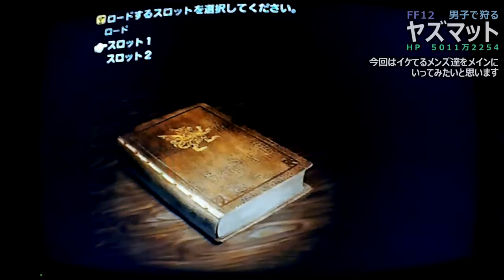【FF12】 男子で狩るヤズマット 【HP 5011万2254】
Xランクの最強モブ ｢ヤズマット｣ をイケメン達で狩り挙げてみたいと思います
50,112,254もあるHPをノーカットで擦り下ろし削り斬ります

[00:02:50] 戦闘準備
[00:04:19] 討伐開始
[00:04:43] 持物検査
[00:11:56] ダイソン 一発目
[00:32:02] ▼ トウルヌソル
[00:32:20] 最大与ダメ(9999)
[00:35:05] ヨシ！
[00:37:30] ちょっと無理 アーシェ姐さん 御助力お願い致します
[00:46:09] ▼ 蠍のしっぽ
[00:50:36] ▼ デュランダル
[00:51:27] ▼ フォーマルハウト & ダークショット
[00:52:19] ▼ 鯨の髭
[00:54:36] ▼ 柳生の漆黒
[00:55:15] やっぱ ｢ブレイブ｣ 入れときますね～
[01:06:04] HP残50%
[01:09:28] ▼ ダーガ
[01:10:45] ヤズマット ｢被ダメ30%減｣ 入りま～す
[01:10:57] ▼ ショック
[01:12:00] ちょっと ｢ブレイブ｣ 切りますね～
[01:26:49] ヨシ！
[01:27:28] ヨシ！
[01:28:44] ヨシ！
[01:35:48] ヨシ！
[01:41:02] ヨシ！
[01:49:13] ▼ マサムネ
[01:56:10] HP残10粒 赤点滅開始 → ｢驚異｣ 入りま～す
[01:57:35] ちょっと無理 アーシェ姐さん 再助力お願い致します
[02:13:28] HP残5粒 ｢リフレガ｣ 頂きました～
[02:13:50] HP残4粒 連撃最大強化の大発狂 ここからが本番です
[02:18:20] ヨシ！
[02:19:25] ヨシ！
[02:21:25] ヨシ！
[02:22:58] 立直しが追いつかないので ｢プロテス｣ を捨てます
[02:23:50] 立直しが追いつかないので ｢ヘイスト｣ も捨てます
[02:24:53] ヨシ！
[02:26:35] ヨシ！
[02:28:04] ちょっと無理 アーシェ姐さん よろしくお願い致します
[02:29:45] 立直しが追いつかないので ｢シェル｣ も捨てます
[02:30:15] いよいよ回復魔法も捨てます
[02:32:08] ヨシ！
[02:33:14] ついに ｢ライブラ｣ をあきらめました
[02:34:49] ｢エスナ｣ で殺される
[02:38:23] あと一本！
[02:39:12] ヨシ！
[02:39:24] ▼ 最強の矛
[02:40:29] ヨシ！
[02:41:15] ダイソン ラスト
[02:41:43] とどめ
[02:43:56] HP 50112254 → HP 0
[02:45:02] ▼ トウルヌソル
[02:45:20] バッシュ 中央トラップ踏破！
[02:49:02] 寸志 ｢ガストラフェテス｣
[02:49:17] 戮力協心 残力 全力でボコ (男子編)
[02:51:52] アーシェ ｢ハイオク｣ はいりま～す
[02:52:05] 戮力協心 残力 全力でボコ (女子編)